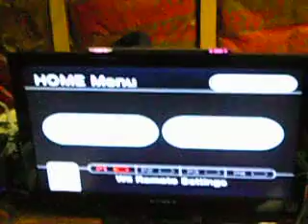Million Dollar Desperateness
Just watch me lose it here.

Yeah, whatever, I cursed over a wrong answer, but I could've picked worse words to curse over.